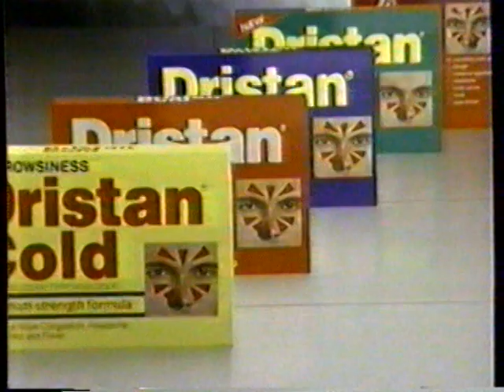1991 Dristan Cold Medicine TV Commercial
This commercial originally aired on November 5th, 1991. It was run during the broadcast of Home Improvement" on KTVK Channel 3 in Phoenix AZ. Now its an independent station. medicine